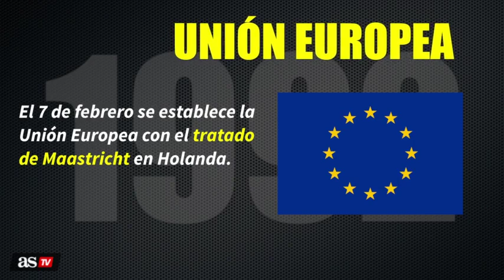¿Qué pasaba en el mundo la última vez que España quedó fuera de una Eurocopa? | Diario AS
España está a un sólo punto de clasificarse para la Eurocopa del próximo año. Recordamos que ocurría en el mundo la última vez que España quedó fuera.